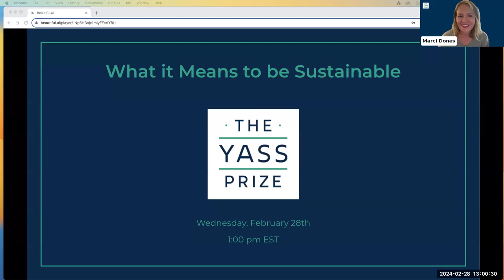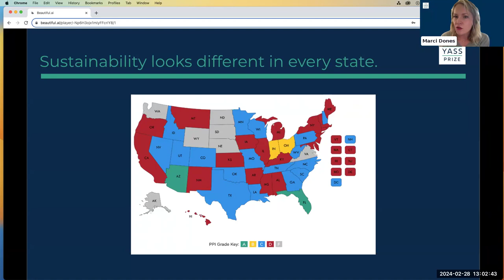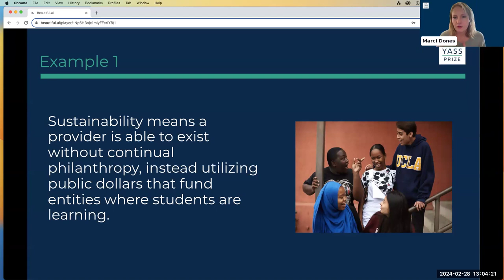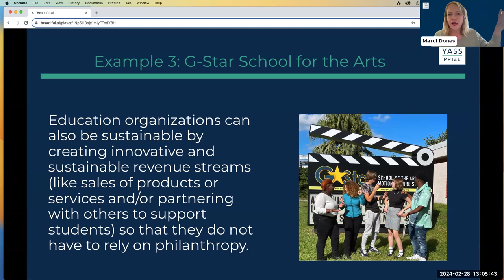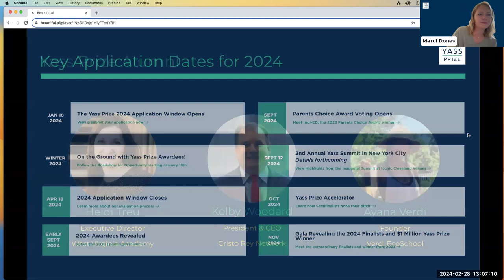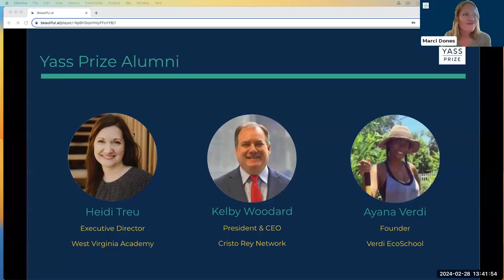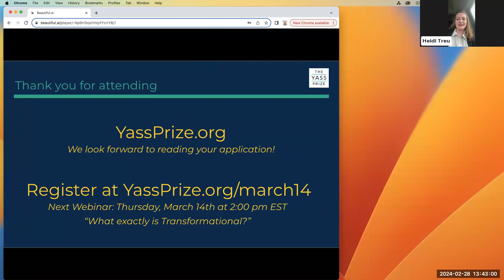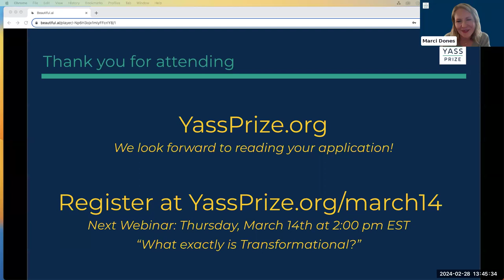2024 Yass Prize Application Informational Webinar: What it means to be Sustainable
Stay Informed! YassPrize.org